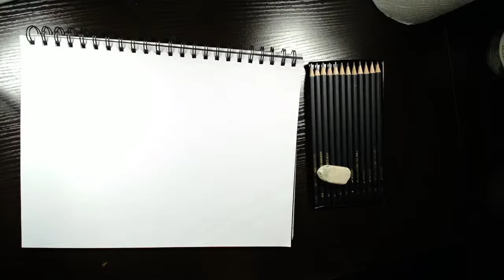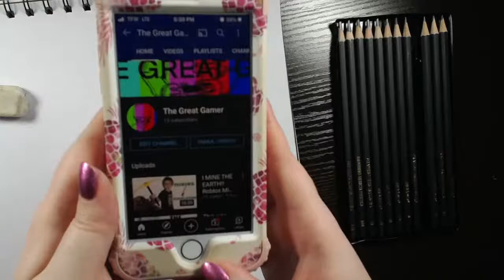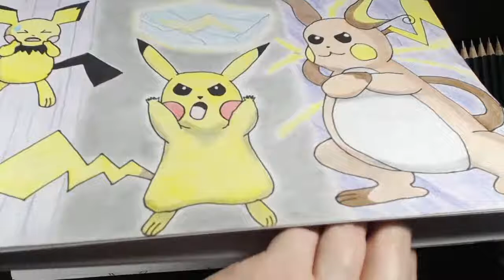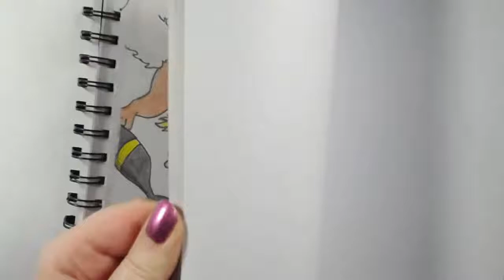Drawing Realistic Animals! Step by step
In this livestream I'll be practicing drawing animals! I was specifically requested to draw a sloth and a rat, so let's do it! :)
I'd love to hear more suggestions of things I should do for livestreams, so please leave some suggestions in the comments! :)